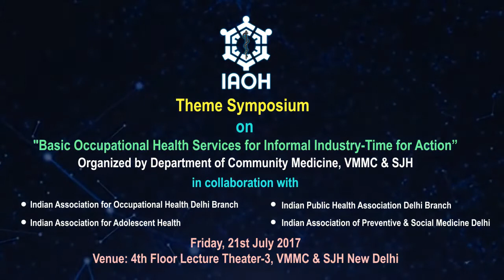Dr Jugal Kishore, Director Prof HOD, Com Med, VMMC & SJH YouTube 720p